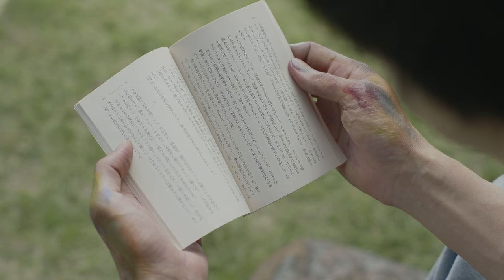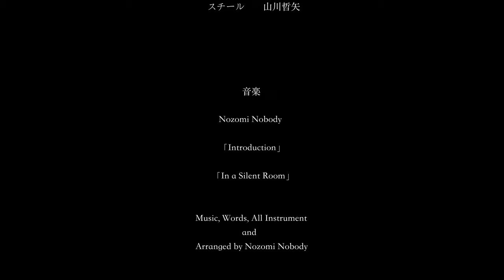よつば ‹ショートムービー ADABANA› 脚本：二見悠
ADABANAは、二見悠（俳優・モデル）が脚本と主演を担当したショートムービー「よつば」、瀬戸かほ（俳優・モデル）が脚本と主演を担当したショートムービー「観察日記」、ミサキダイチ（アートディレクター・ヘアメイクアーティスト）が脚本を担当したショートムービー「狸の嫁入り、狐寝入り」、関山雄太（映像監督・デザイナー）が撮影監督をした、4つの映像作品集です。
2022年10月22日に上映会とYouTubeで公開されます。

ADABANA is a collection of short films shot and directed by film director/designer Yuta Sekiyama consisting of:
“Yotsuba,” a short movie written by and starring actor/model Yu Futami;
“Observation Diary,” a short movie written by and starring actor/model Kaho Seto;
and “Playing Fox,” a short movie written by hair & makeup artist Daichi Misaki.
The collection will be released via Youtube and at theater screenings.

瀬戸かほ　　二見悠

ミサキダイチ

ほんだなお

荒川ちか

撮影
関山雄太

録音
弓長知雲

監督助手
山岸和人　緒方久人

庄司洋介

メイク
ミサキダイチ

スチール
山川哲矢 山岸和人

音楽
Nozomi Nobody
「Introduction」
「In a Silent Room」
Music, Words, All Instrument and Arranged
by Nozomi Nobody

協力
弓ひろこ　716カフェ　阿部華　中尾雄三

英語翻訳
管梓

脚本
二見悠

監督
二見悠　関山雄太